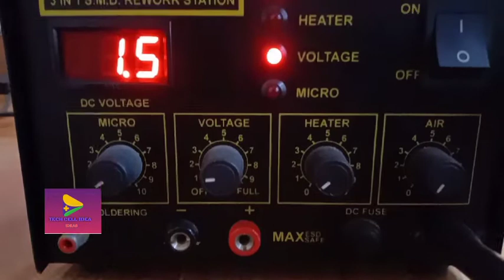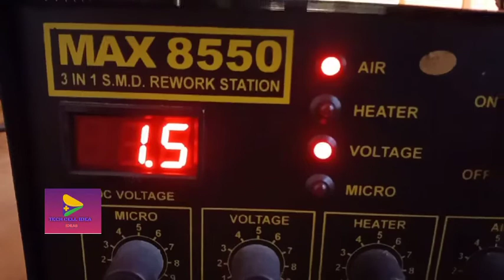SMD Rework Station Unboxing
how to use rework station